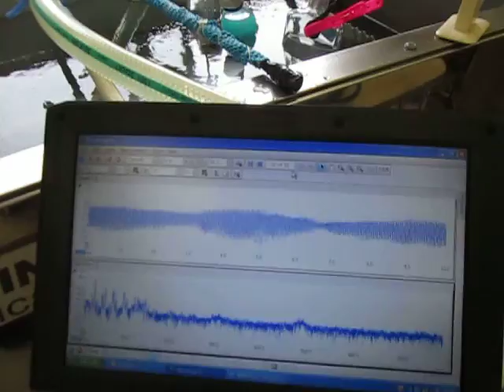超音波システムの技術 Technology of supersonic wave system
３種類の異なる周波数の「超音波振動子」を利用する技術

２種類の異なる「超音波振動子」を同時に照射するシステム